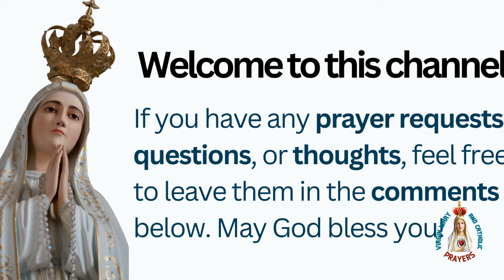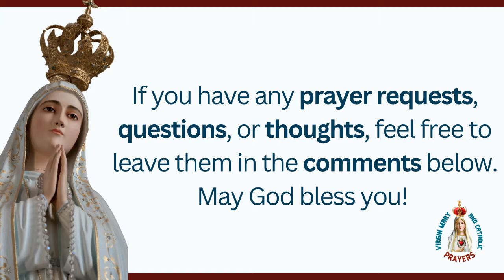St. Peter Julian Eymard: Apostle of the Eucharist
St. Peter Julian Eymard celebrated on August 2, is known as the Apostle of the Eucharist. His lifelong devotion to the Blessed Sacrament began early, leading him to promote Eucharistic adoration and found the Congregation of the Blessed Sacrament. Despite many challenges, Eymard's unwavering faith and dedication to Christ in the Eucharist continue to inspire.